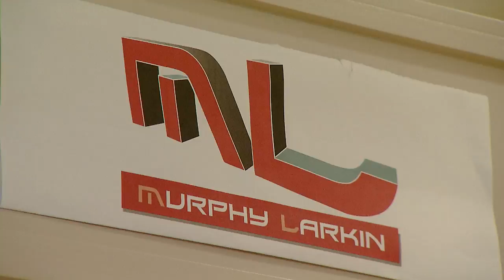Waterford Business Awards 2016 - Manufacturing & Industry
33 of Waterford’s top businesses have been shortlisted for the third annual Waterford Business Awards, organised by Waterford Chamber and media partners WLRfm.

Kearney Engineering
Metalman Brewing Company
Murphy Larkin Timber Products

The winner of this category will be announced at the Waterford Business Awards Dinner at Faithlegg House Hotel on 3rd March 2017.